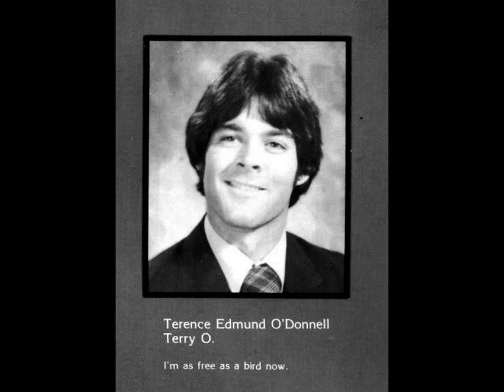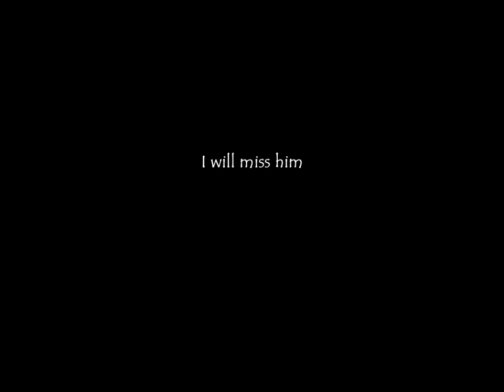The Life and Times of Terry O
A photo montage put together to share with friends and family. The pictures were chosen not so much for the quality of the photograph, but for the quality of the memory.